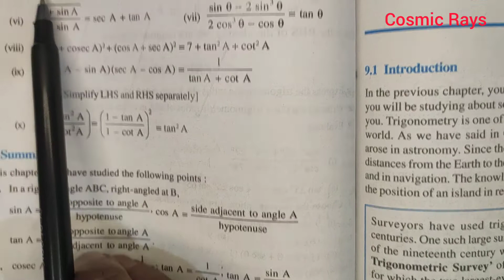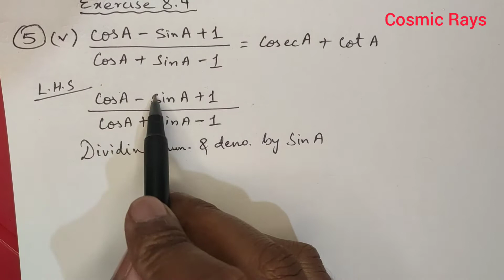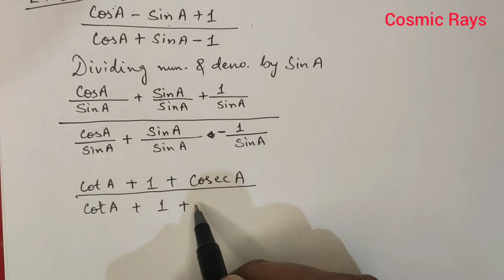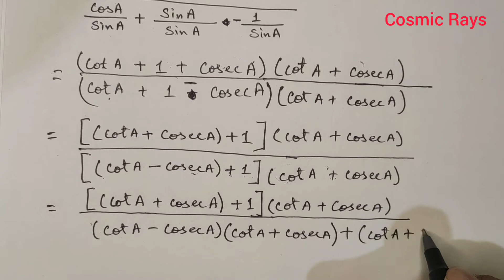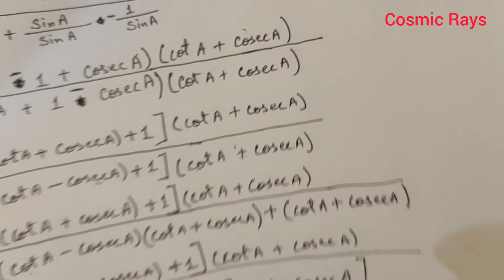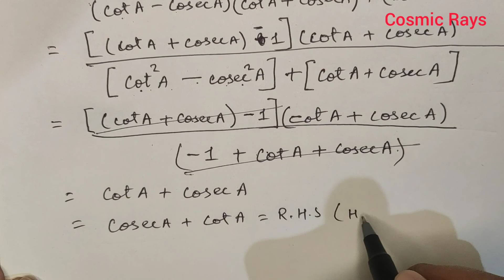CBSE CLASS X MATHS EXERCISE 8.4 [Q5(V) ]